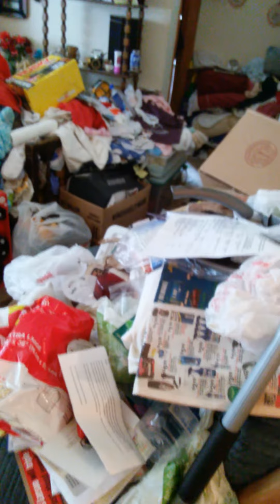HOARDER CLEANING BY EFFICIENT CLEANING SERVICES WILL MAKE IT ALL DO AWAY TODAY